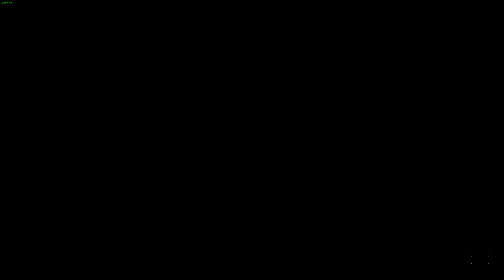Red Hot Crimson 2 MCW CDL Invasion Hardpoint 41 BOMB!!! (Call of Duty Modern Warfare 3 Season 2)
out here feeling crispy
as always heres the discord for anyone interested in playing in our community games